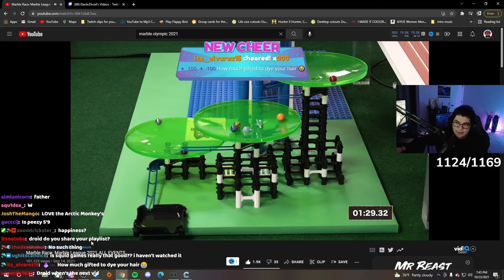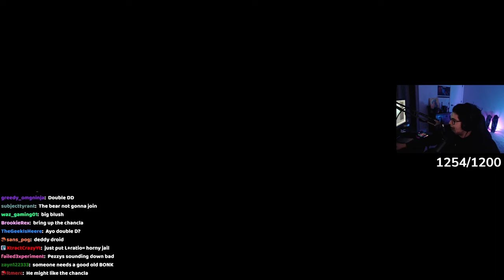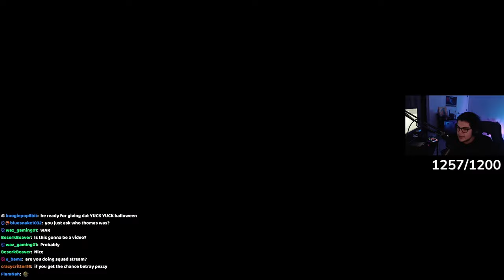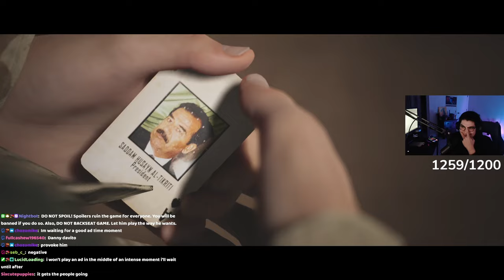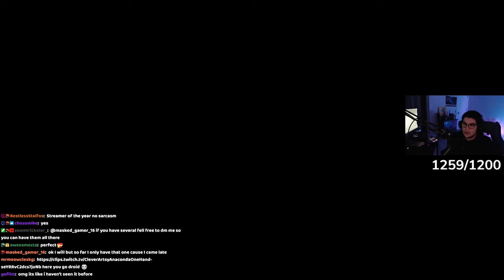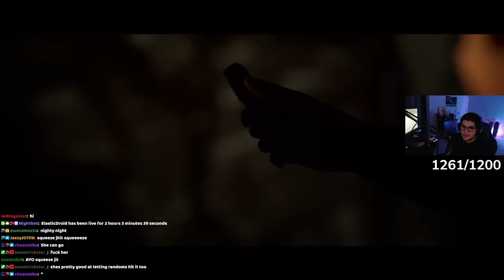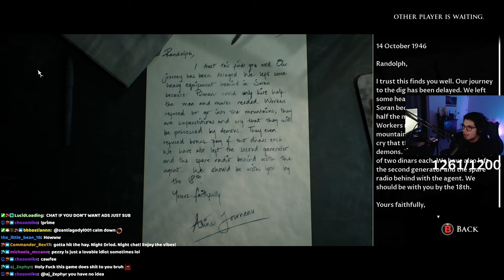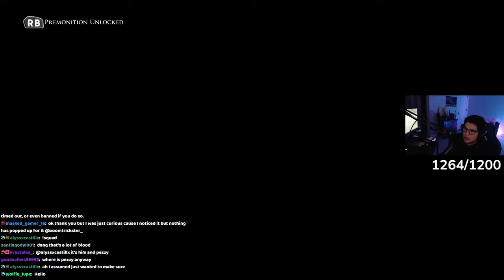10/23/21 Horror Game With Pezzy But I End Everyone part 1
Streamed on Twitch on 10/23/21 part 1 of 2